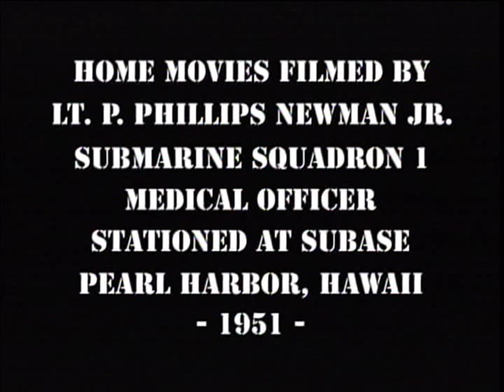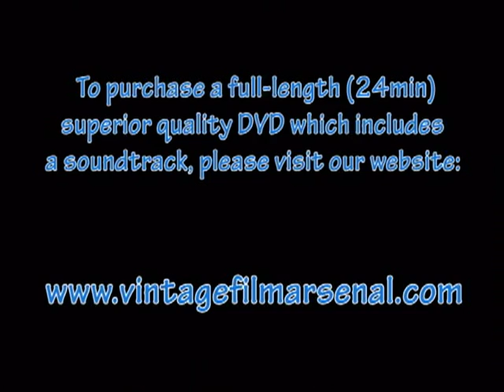Subase Pearl Harbor Hawaii 1950s USN home movies Submarine Squadron 1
Go to vintagefilmarsenal.com to purchase a full-length 37 min. DVD of "Subron One" which includes a soundtrack from 1950s radio and rare submarine sonar tapes. Home movies filmed by Lt. P. Phillips Newman, Subron One Medical Officer at Subase Pearl Harbor, Hawaii in the early 1950s, with footage filmed aboard the USS Coucal (ASR-8) sub rescue ship, and on an unknown submarine. Let us know if you recognize the sub! The full-length dvd also includes footage filmed in the late 1950s by a crew member of the USS Gudgeon.